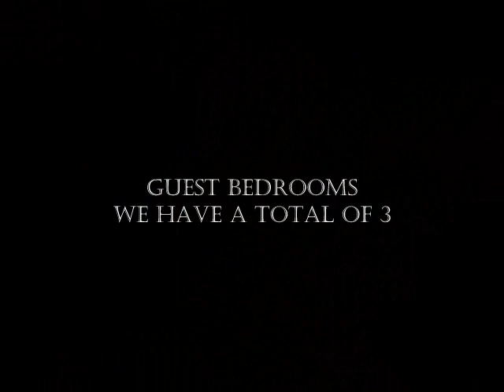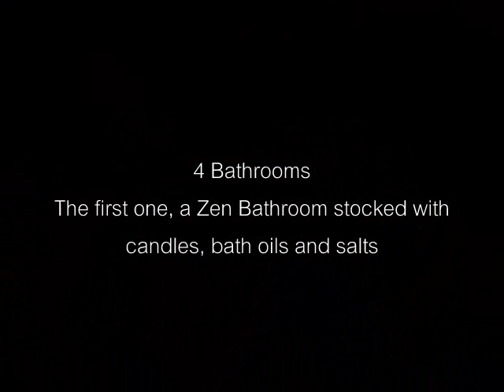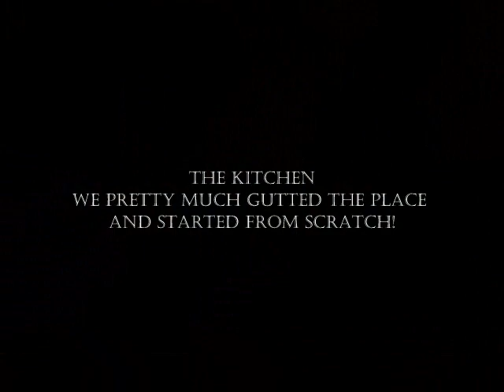Our New Home: A Before and After Pictorial [Part 1]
I thought I'd throw something together. Thanks to my buddy R.J. for taking some of the pictures! Those would be the higher quality photos.